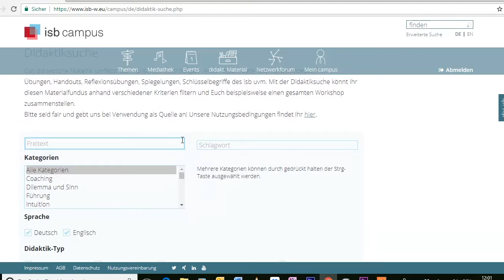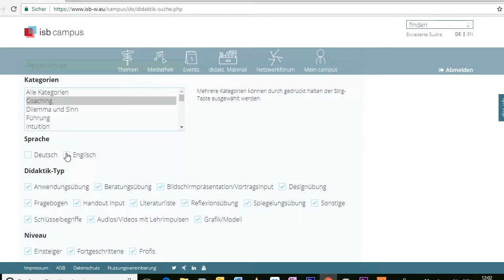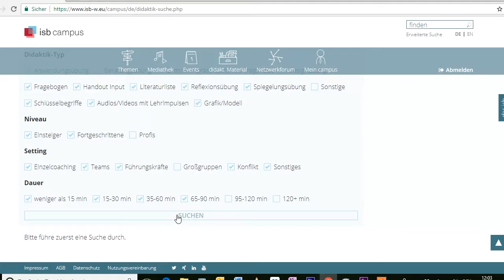isb campus: Didaktiksuche für isb-Netzwerker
In diesem Video stellen wir Euch die Didaktiksuche im isb campus vor, die Euch ermöglicht, passgenaue Suchen nach spezifischen Kriterien durchzuführen.